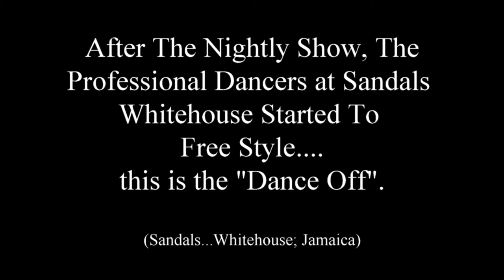Whitehouse Dancers Dance Off; Jamaica 2015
After the nightly show, it started out as funny Dance off and turned into a fun Dance Off War!  Very Talented Dancers.

Sandals - Whitehouse; Jamaica...Best Vacation Resort Ever!